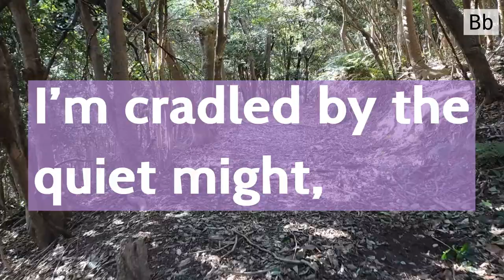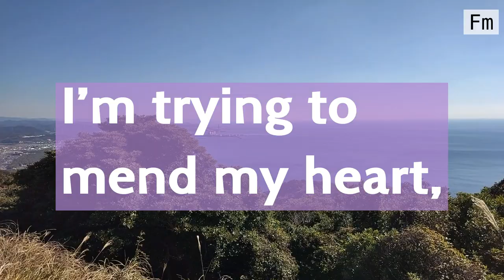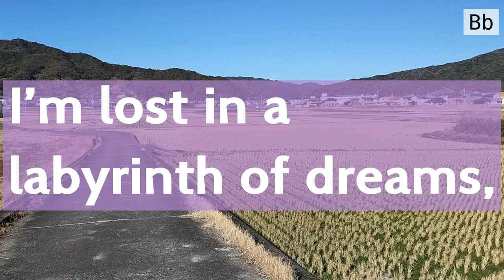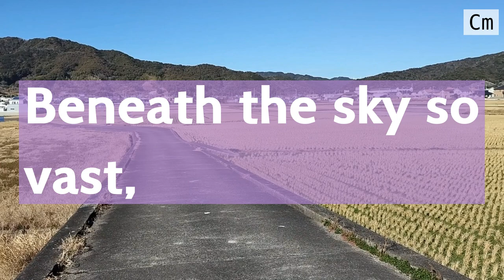Mend My Heart (Lofi Music, Reflective Rap)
My original track "Mend My Heart" played live with Ableton Live & Akai APC40.

[About the outdoor scenes]
As I walked along the tranquil paths, the gentle rustle of dry straw under my feet served as a subtle reminder of the season's recent harvest. A slender canal flowed with serene constancy, its waters reflecting the clear blue of the sky. On both sides of the path, tall grasses swayed to the breeze. Ahead, the mountains stood as silent sentinels, their peaks adorned with the silhouettes of wind turbines — a modern contrast to the timeless landscape. Houses nestled in the near distance, their presence a comforting sign of community amidst the expansive embrace of nature. The air was crisp, and with each breath, I felt more connected to the pastoral beauty that enveloped me. It was a moment of solitude, yet I was in the quiet company of the earth and sky.

[About the Wakayama Prefecture]
The video contains some outdoor clips from the Hidaka and Mihama towns in Wakayama Prefecture, as well as some brief shots of a bridge in Aridagawa town.

Wakayama Prefecture, located in the Kansai region of Japan's Honshu island, is known for its rich cultural heritage, natural beauty, and historical significance. The region is famous for its rugged coastline along the Pacific Ocean, offering stunning views and numerous natural hot springs.

The "studio version" of this track will be part of my next album.